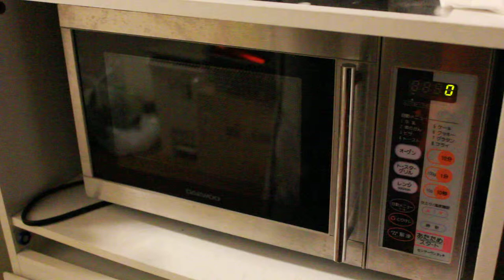鶏肉チャーシューを調味料に漬け込む